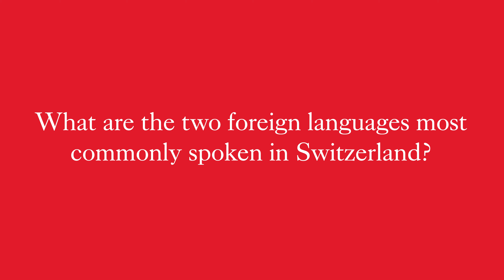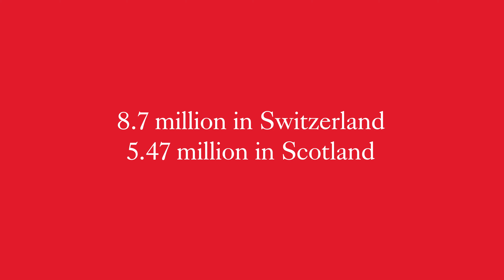WeAreSwitzerland Tour of the UK 2022 – Edinburgh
The WeAreSwitzerland Tour of the UK aims to highlight the many links between Switzerland and the UK across the fields of innovation, science, economy, politics and culture in cities across the country. We recently visited Edinburgh for our VoxPops series to see what people knew about Switzerland. Check out the results here!